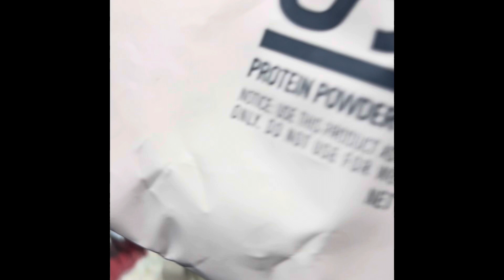Pizza de frigideira e wrap sem farinha LOW carb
Pizza de frigideira e wrap sem farinha

Ingredientes :

3 claras
2 colheres de sopa de psyllium
29 gr proteína em pó sem sabor
Sal rosa a gosto
Alho em pó a gosto

Recheio ( a gosto)

Queijo a gosto
Orégano